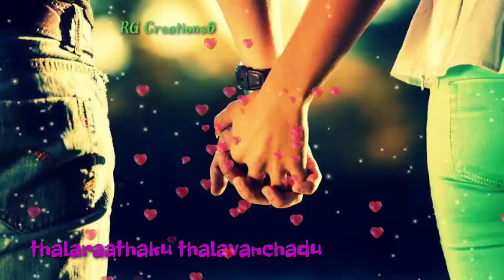chetilona cheyyesi cheppeyavaa lyrics